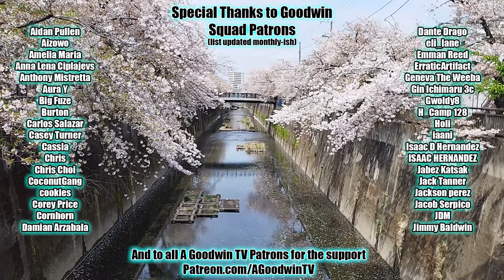HUNTER x HUNTER episode 101 reaction and commentary: Ikalgo x and x Lightening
The Hunter x Hunter reaction and commentary series continues with episode 101, Ikalgo x And x Lightening.

In Hunter x Hunter 101, Ikalgo x And x Lightening, Killua discovers a new ability and a new mascot.

Hunter x Hunter Synopsis: Move over Gon, Ikalgo cares about my feelings.